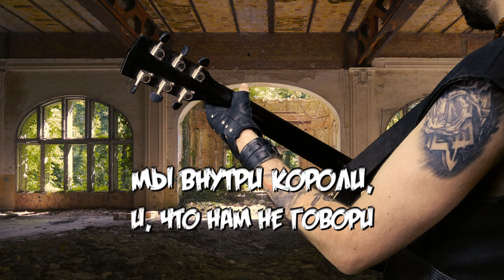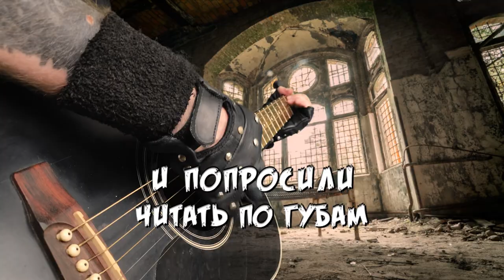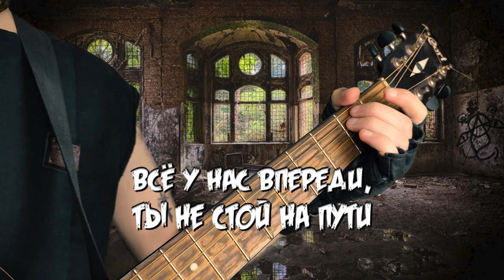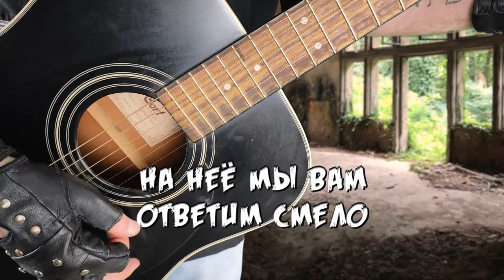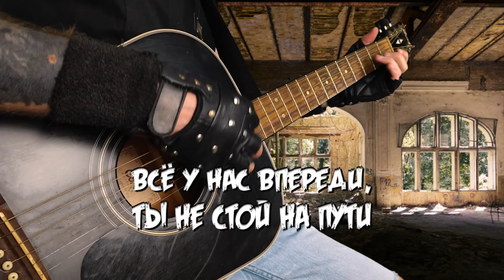Скиталец - У нас всё впереди! (Lyric Video)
Нарешті можемо представити нове lyric video на композицію «У нас всё впереди!» (з дебютного альбому "Пародия на жизнь"), що була  вигадана рівно 12 років тому у серпні 2010 року, у якій хотілось наголосити про незламність, оптимізм, впевненість у собі, а також любов та прагнення до свободи, не дивлячись на будь-які постійні перешкоди, перепони та бар'єри, що наразі є дуже актуальним та своєчасним.
Наконец-то можем представить новое lyric video на композицию «У нас все впереди!» (из дебютного альбома "Пародия на жизнь"), которая была придумана ровно 12 лет назад в августе 2010 года, где хотелось подчеркнуть несгибаемость (несокрушимость), оптимизм, уверенность в себе, а также любовь и стремление к свободе, несмотря на постоянные препятствия и барьеры, что сейчас является очень актуальным и своевременным.

Слухай цю та інші пісни з альбому "Пародия на жизнь" тут (Слушай эту и другие песни из альбома "Пародия на жизнь" здесь):

Музика, текст, вокал  - Юрій Коллер
Аранжування, запис, зведення та мастеринг - Юрій Кандиба («LSD Records»)
Оформлення та дизайн - GLASH4TAY studio
Музыка, текст, вокал - Юрий Коллер
Аранжировка, запись, сведение и мастеринг - Юрий Кандыба («LSD Records»)
Оформление и дизайн - GLASH4TAY studio

Текст:

Нас не знали, нас не понимали,
Но мы пахали ночью и днём.
Нас пугали, нас ломали,
Но мы вставали и шли напролом.
Мы не слушаем чужих советов,
На вопросы отвечаем это:

«Всё у нас впереди! Мы на верном пути –
Мы под солнцем хотим своё место найти!
Вольный ветер в груди и свобода внутри –
У нас всё впереди!

Всё у нас впереди! Ты не стой на пути –
Мы пойдём за мечтой, чтобы правду найти!
Мы внутри короли, и, что нам не говори,
У нас всё впереди!  У нас всё впереди!»

Нам говорили не тратить силы
И попросили читать по губам.
Нам твердили: «Где бы вы ни были,
Это всё вам не зубам.
Вам не светит никакого роста!»
Но мы на это отвечаем просто...

Вы хотели, чтоб мы терпели
И не смотрели по сторонам.
Но мы сумели достать до цели,
Ведь мы не верили вашим словам.
Ваша критика нам надоела,
На неё мы вам ответим смело...